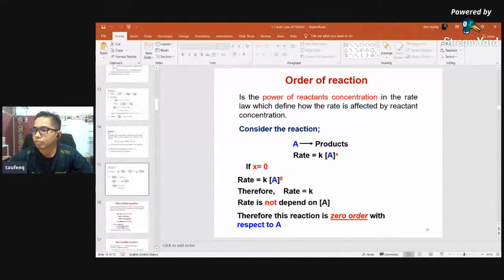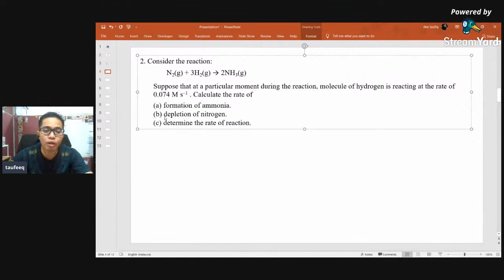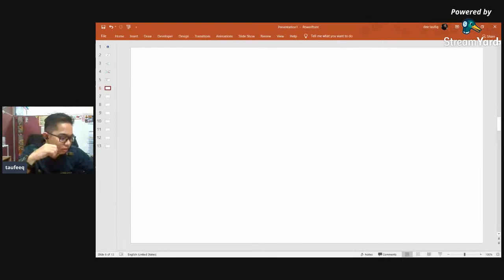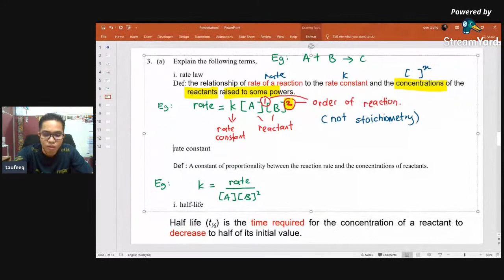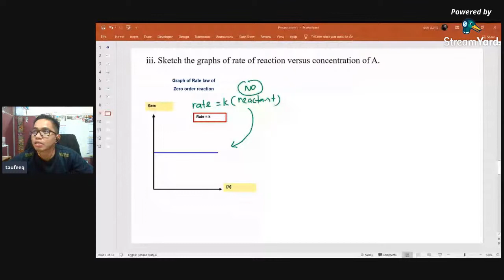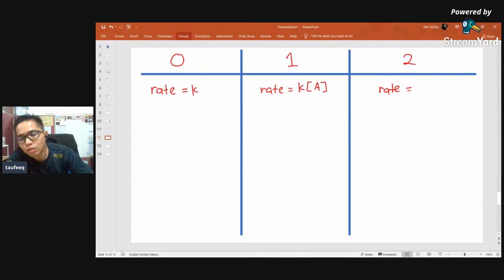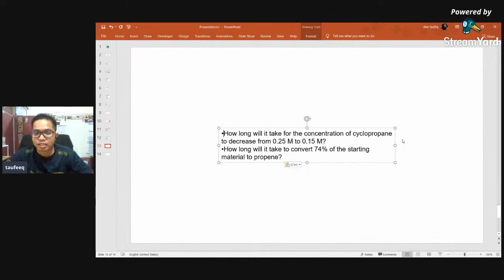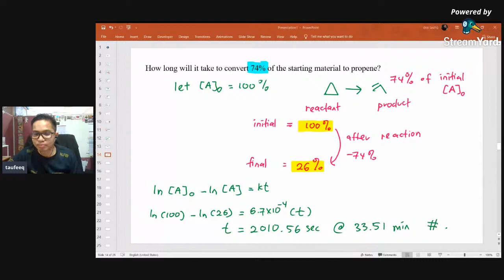Reaction Kinetic Tutorial Q1 - Q4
Tutorial Reaction Kinetic Question 1 to 4